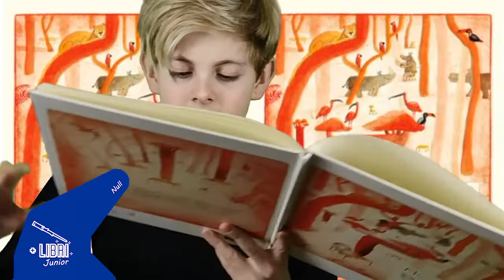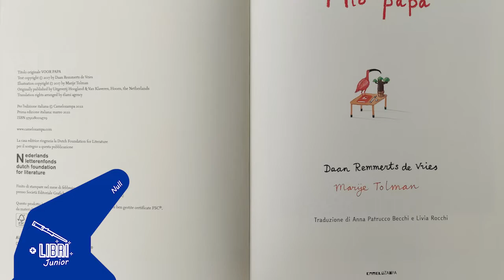Festa del papà 2022: Mio papà di Daan Remmerts de Vries illustrato da Marije Tolman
Oggi per la festa del papà ho scelto di parlarvi di "Mio papà" di Daan Remmerts de Vries e Marije Tolman pubblicato da Camelozampa. Un libro davvero dolcissimo che parla delle fantasie dei bambini. Chi non si è chiesto cosa fa il papà in assenza dei suoi bambini? Ed è proprio quello che fa Lucia, immaginandosi avventure ricche di colpi di scena.  Un albo che è un inno a tutti i papà, perché per noi figli i papà sono sempre speciali!

Se questo libro ti è piaciuto puoi comprarlo qui
Se volete vedere tutti gli altri libri consigliati da Null potete vederli qui